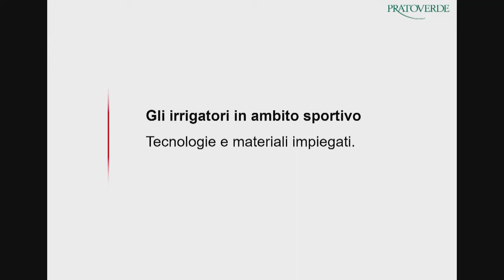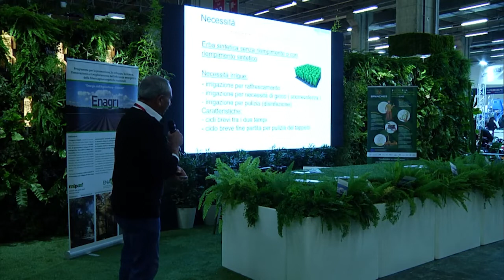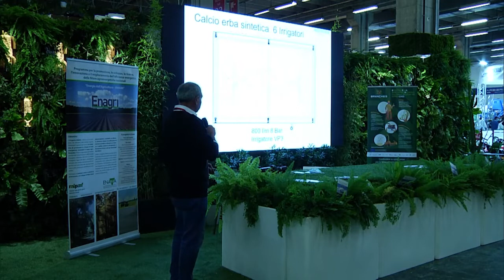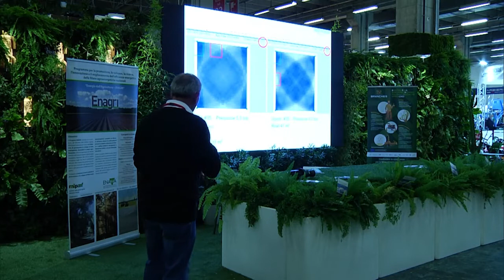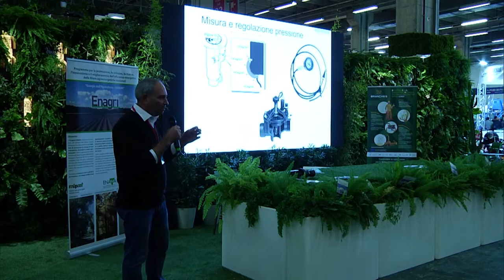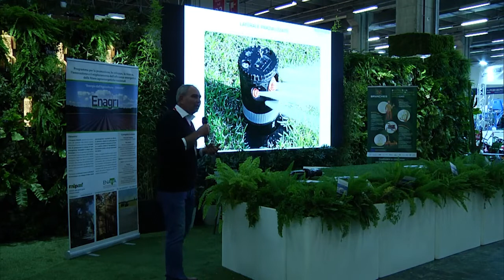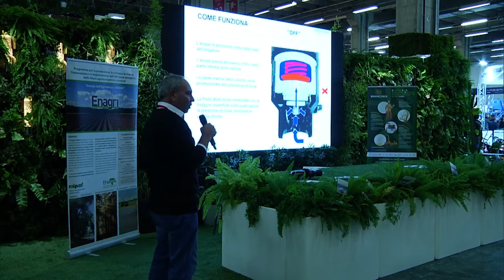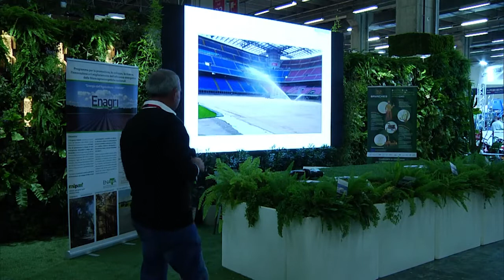Toro Pratoverde - L'irrigazione in ambito sportivo